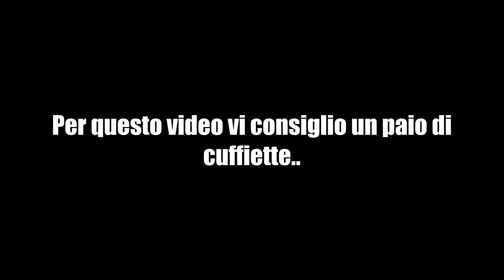BUFFON LADRO INCOGNITO -Fifa 16 (By Chop98, Andry)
-DESCRIZIONE VIDEO-

Il gioco principale del canale è Call of Duty :D

-Friend:
-xRade
-eKillers
-Yolex
-AndryBlack
-DarkRey
-Bomber Max

Intro:
-HazorFX, Bovix & Nicky

Graphic:
-Yolex

Registro con:

Pc: Acer Aspire 5750z
Edito con: Camtasia Studio 8
Copertine dei video: PicsArt - Photo Studio
VideoCamera: Wiko Fever
Registro con: Tasto Share (PS4) Fraps (PC)

Spero che i video vi piacciono se è cosi' lasciate sempre un Like per farmi capire se ci siete..